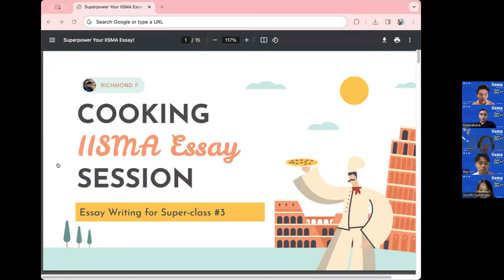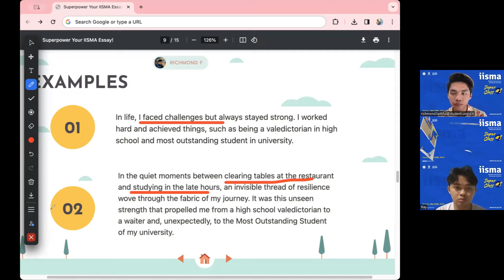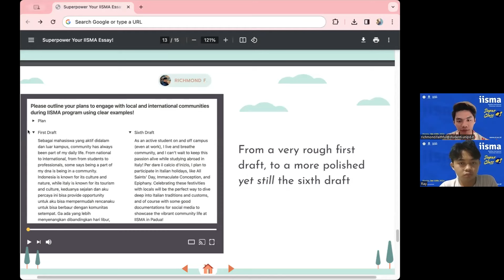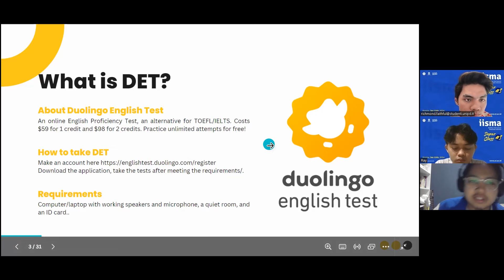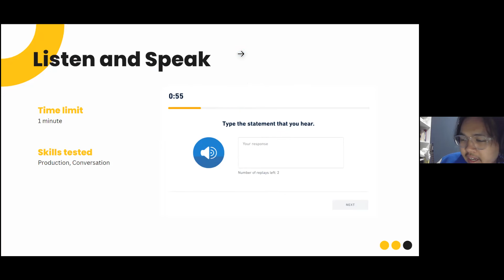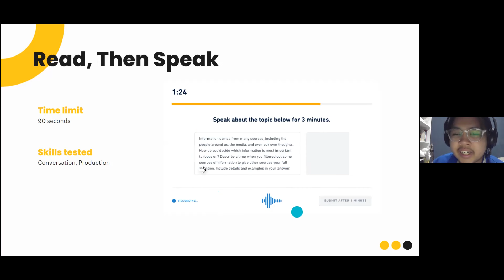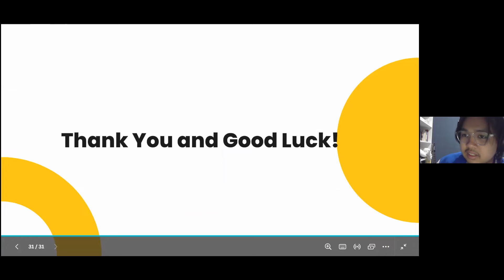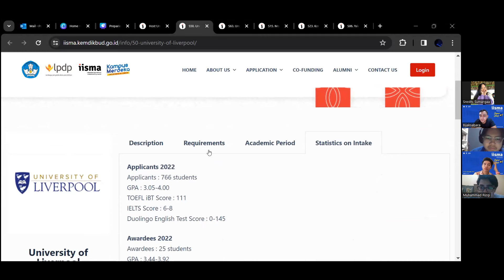IISMA Super class #3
Ignite Your IISMA Journey with IISMA Super-class #3!

Ready to start your IISMA Application journey? Join us for the third session of our IISMA Super-class series, an initiative to equip UT students with essential tools for IISMA success.

📅 Date: Monday, Jan 15th, 2024

Don't miss out! Register now to boost your knowledge and skills, laying a strong foundation for future success.

IISMA Super-class is a program arranged by the International Office of Universitas Terbuka and it is limited to UT Students only.